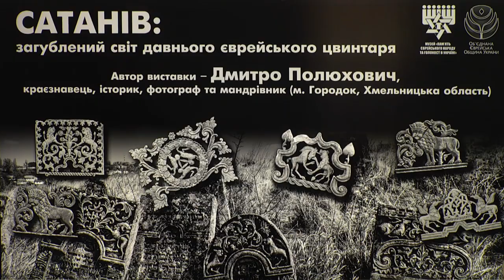У Дніпрі в музеї «Пам'ять єврейського народу та Голокост в Україні» відкрили незвичайну виставку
Спікерка:

Ірина Радченко – директорка музею "Пам'ять єврейського народу та Голокост в Україні", кандидат історичних наук